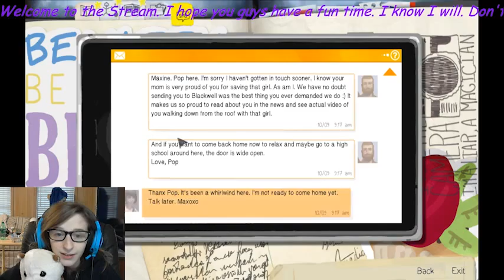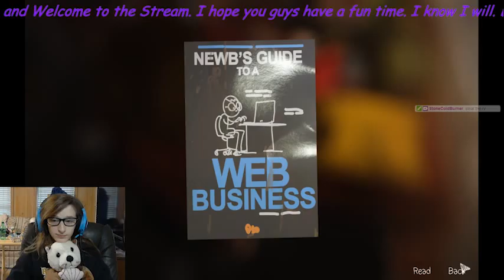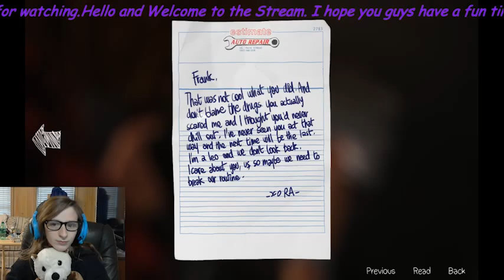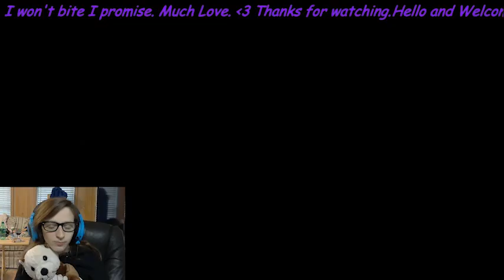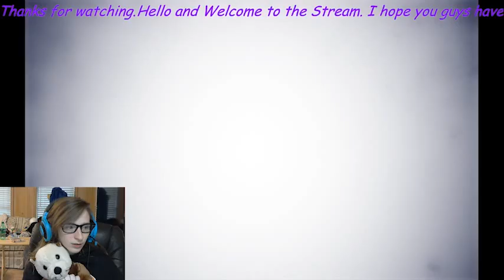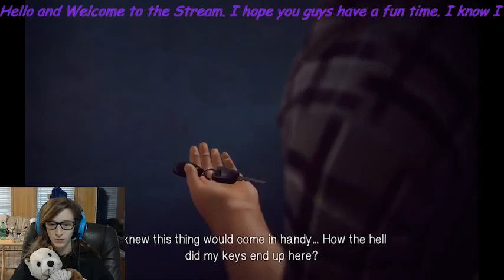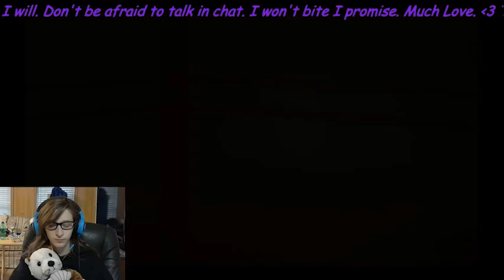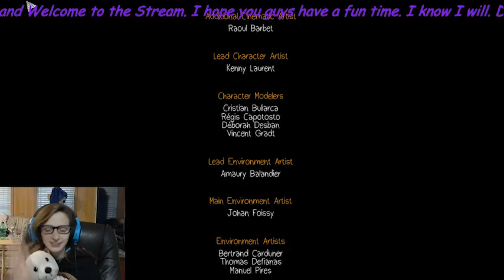LiS part 9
Writing Descriptions suck. Who reads these things anyway. But I just wanted to let all of you know that I hope you enjoy the video. I really enjoyed this game and it's story. This video does contain spoilers.

Thanks for all the help to my video editor Sean Rose.